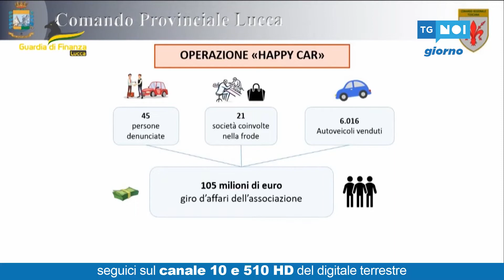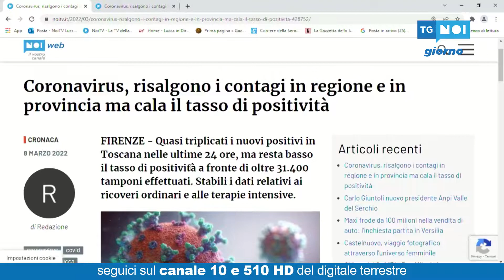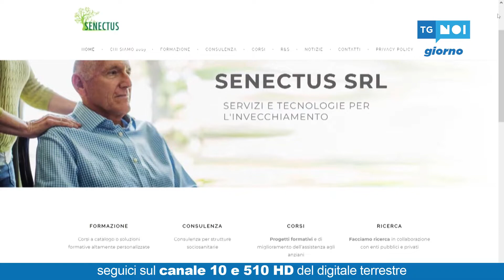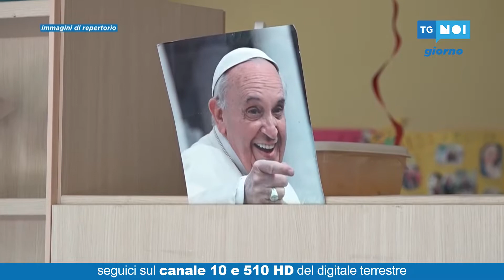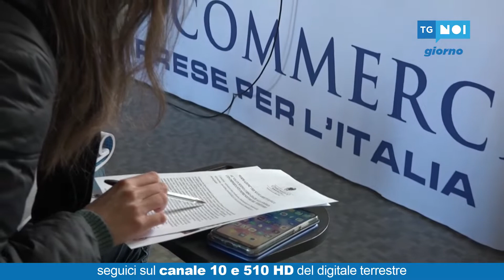Tg Noi Giorno | 08/03/2022